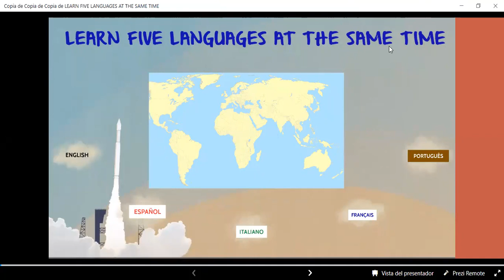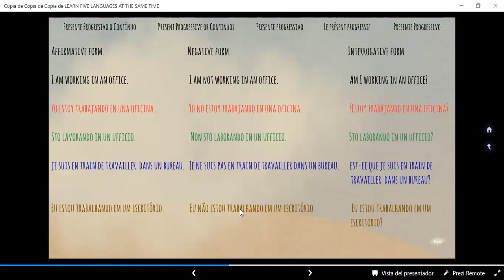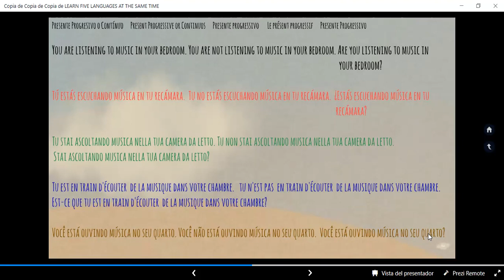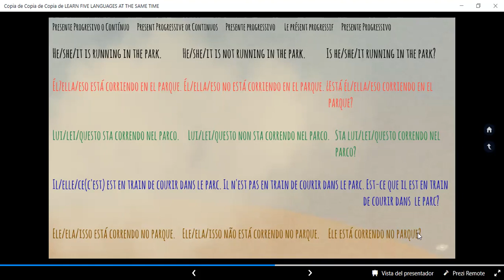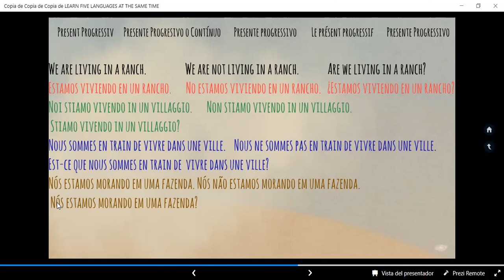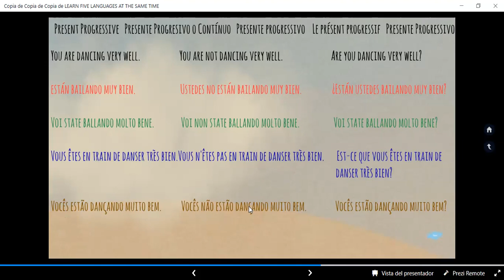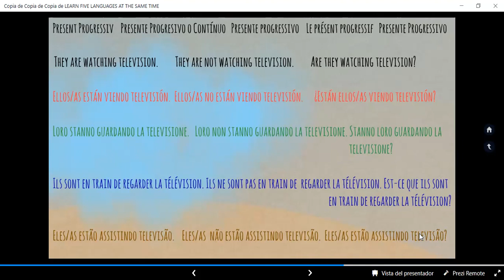Present progressive or continuous, Presente Progresivo o Continuo en cinco idiomas. Lección 7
El Presente Progresivo o Continuo es una acción que está en progreso, esto es; una acción que está pasando en este preciso momento.